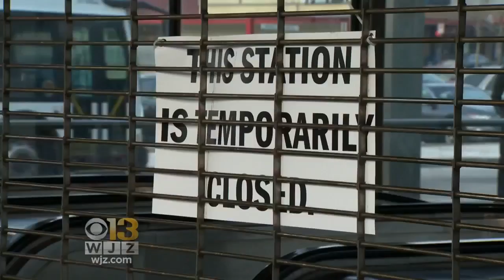Baltimore Metro Subway System Shuts Down For Weekend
The Maryland Transit Administration (MTA) has shut down the entire Baltimore metro subway system.